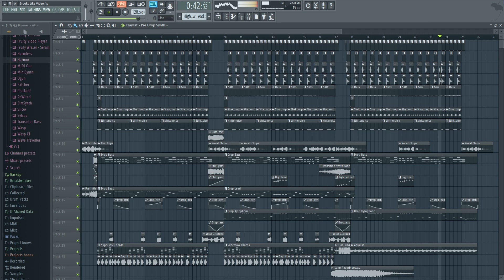(BROOKS LIKE) Future House Project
This project is made to imitate Brooks. Take a look at the project yourself, feel free to use any presets or even part of the song. As long as you don't steal the full project i don't mind.